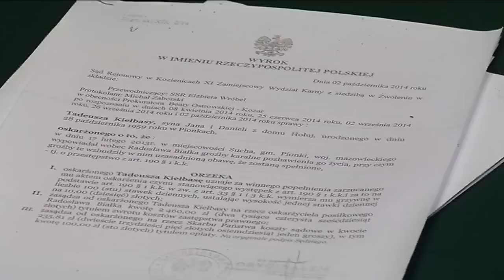100 tys. zł nagrody